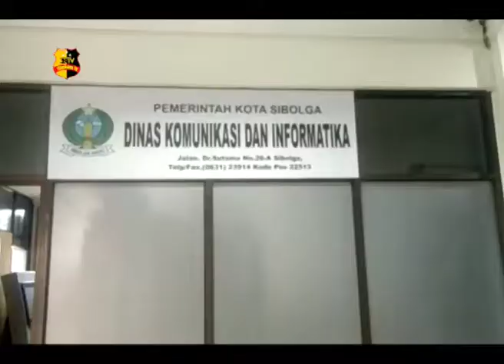BINTEK MENUJU SMART CITY KOTA SIBOLGA TAHUN 2018